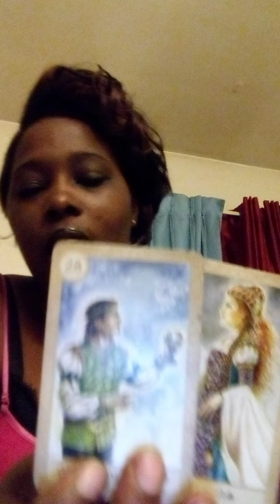MAY 28-29,2022 LIBRA ♎ YOU HAVE ALWAYS BEEN THEIR FAVORITE